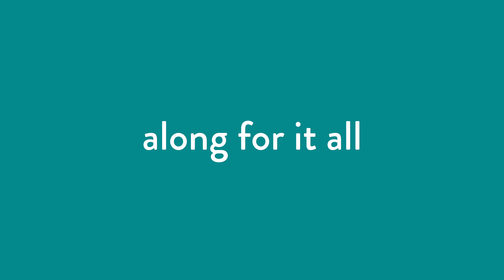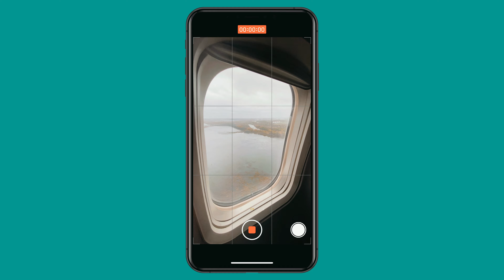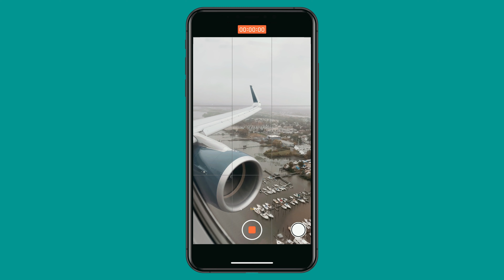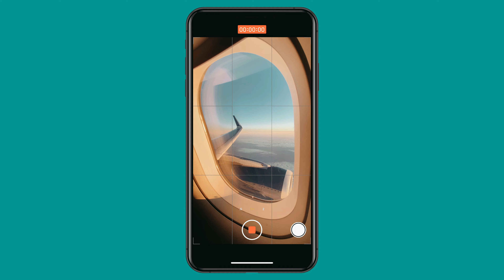DAY IN THE LIFE | what we actually do in a day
Spend a day in the life with us! Melanie has a typical workday at home while Blake has a travel day/business trip to Philadelphia.